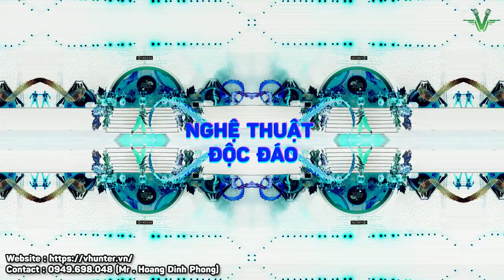MÚA RỒNG NGHỆ THUẬT | MÚA RỒNG 3D | VHUNTER ENTERTAINMENT | LỄ HỘI KYOCERA